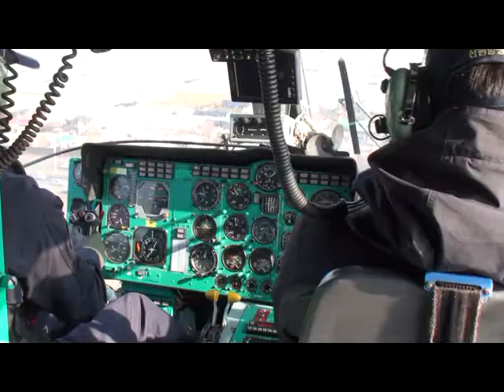'문화재 방재의 날(2. 10.)' 관계기관 합동소방훈련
제4회 문화재 방재의 날(2. 10.)을 맞아 산림청, 소방서, 경찰서, 고양시, 군부대 등 관계기관과 함께 서오릉에서 소방훈련을 가졌습니다. 산림청의 소방헬기로 화재를 진압하는 과정입니다. 소리가 어마어마하네요!

- 영상제공 : 산림청